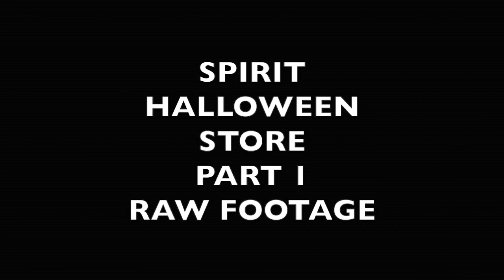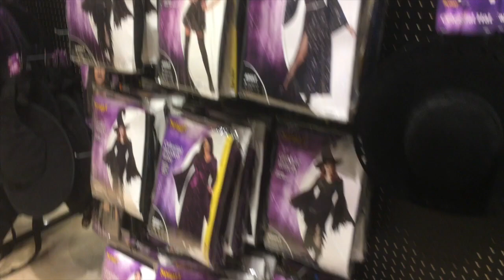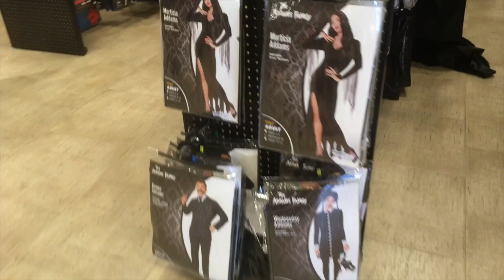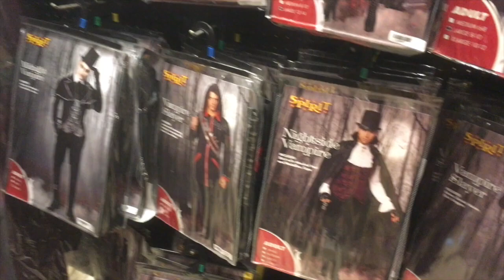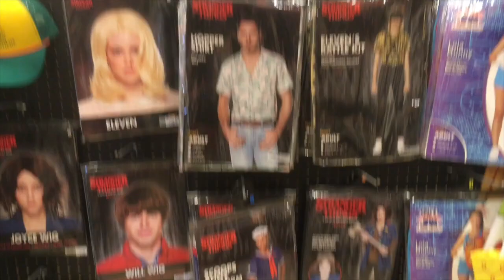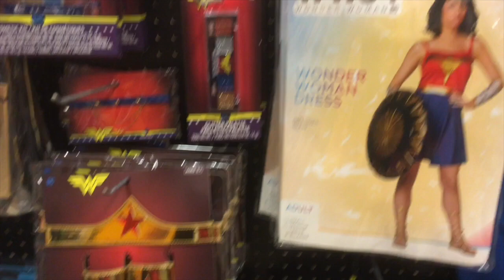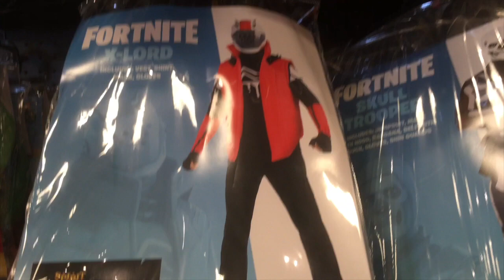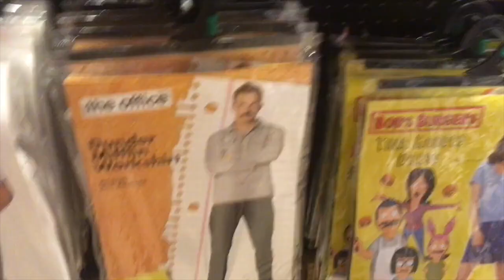Classic 2021 SPIRIT HALLOWEEN STORE walkthrough video Costumes Halloween props accessories makeup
❤️Classic 2021 SPIRIT HALLOWEEN STORE walkthrough video Costumes Halloween props accessories makeup Fallout 76 cosplay Fallout 4 cosplay Fallout New Vegas cosplay Fallout 3 cosplay

Deathclaw Girl here, and welcome to my brand new channel.

❤️❤️Free eBooks Amazon Kindle Google Apple Books Barnes & Noble Kobo

Walkthrough SPIRIT HALLOWEEN STORE RAW FOOTAGE PART 1 video Adult Costumes Halloween props accessories makeup

2021 Spirit Halloween store walkthrough 2021

When does the spirit Halloween store open? It is open now when is spirit Halloween opening 2021? Where can I buy Halloween makeup costumes props?
11/02/2021 Spirit Halloween closes. Spirit Halloween Store will be opened until November 2, 2021

Where is a good place to shop in person for adult Halloween costumes for children's costumes?
Trick or treat bags skeleton, bat, hands with bag, unicorn, pumpkin, mini mouse, paw patrol
Animatronic Scary Clown with mallet in green suit

Halloween t-shirts

2021 Adult Size Costumes in order as they appear in video movies, tv, anime, and comics:
Child's Play
witches
Friday the 13th Jason hockey mask and machete Jason Voorhees
nightmare on elm street costume
Freddy Krueger costume
Freddy Krueger claw glove
Welcome to Camp Crystal Lake sign
Halloween the Movie Halloween Kills
Michael Myers face Michael Myers mask
Halloween Safty t-shirt with Michael Myers wielding a knife
Michael Myers window cling
Scream movie Ghost Face costume and can be used for Stab Movie costume
Freddy Krueger hat
Freddy Krueger mask
Satuday Night Live David Pumkins jacket
Movie It Clown face It costume
Adams Family
Harry Potter adult costume
Movie Hocus Pocus costume Hocus Pocus wigs
Beetlejuice costume
Scooby Doo Adult costume
scooby doo Daphne costume
scooby doo Fred costume
scooby doo Velma costume
scooby doo Shaggy costume
vampire costume vampiress costume
black top hat costume
Halloween makeup
walking cane
Marshmellow costume
Scary clown outfits
fake giant sissors
fake mallet
fake bat
Clown masks
Stranger Things costumes Joyce wig Will wig Dustin Stranger Things Scopes Ahoy uniform Stranger Things Hopper shirt
Disney Toy Story adult costumes
DC Comics Birds of Prey costumes Suicide Squad costumes Harley Quinn costume
Harley Quinn mallet Harley Quinn bat
DC Comics adult costumes Joker Riddler Batman '84 Wonder Woman Supergirl Batgirl Superman
M&Ms
Space Shuttle jacket NASA jacket Astronaut space suit
Marvel comics adult costumes Guardians of the Galaxy Deadpool mask Spiderman
Ghostbusters uniform for adults Ghostbusters PKE Meter
Horror movie Killer Clowns From Outer Space t-shirt
Killer Clowns From Outer Space costumes
Killer Clowns From Outer Space mask
Friends costumes Central Perk
Anime Naruto costumes for adults
Fortnight costumes for adults
Super Mario Brothers
Fallout Vault Boy mask
Fallout Vault Dweller costume Fallout Vault Dweller outfit Fallout Vault Dweller uniform
Borderlands Tina mask
Zelda
My Hero Academia adult costumes halloween my hero academia
Assassin's Creed costume
Pokemon
Gremlins Gizmo
Annabelle Comes Home outfit
Dodgeball costume

halloween costumes for adults halloween costumes 2021 halloween costumes 2021 women halloween decorations indoor halloween decorations outdoor hanging halloween decorations outdoor halloween props fake weapons costumes and props dress up for Halloween female halloween characters Halloween accessories

Fallout 76 shorts cosplay Fallout 4 shorts cosplay Fallout New Vegas shorts cosplay Fallout 3 shorts cosplay

Check out my livestreaming of games like the upcoming Starfield and Fallout 76 playthrough scorched plague scorchbeast queen feral ghouls robots raiders settlers blood eagles legendary enemies loot farming C.A.M.P. building possible FO76 Events
Expeditions The Pitt
Collision Course
Feed the People
Fertile Soil
Leader of the Pack
Project Beanstalk
Path to Enlightenment
Tea Time
Eviction Notice
Grafton Day
Protest March
Swarm of Suitors
Distinguished Guests
Guided Meditation
One Violent Night
Uranium Fever
Test Your Metal
Nuka-World On Tour
Lode Baring
Heart of the Swamp
Line in the Sand
Moonshine Jamboree
Shelter Fallout 1st
Spin The Wheel
Most Wanted
Tunnel Of Love
Cappy’s Nuka-Cade games
Seismic Activity
Scorched Earth
Mutation Invasion
Aliens in Daily Ops
Fallout 76 Once in a Blue Moon Update
Beasts of Burden